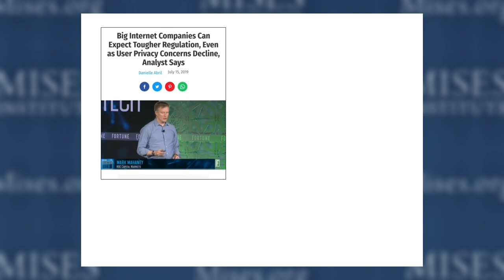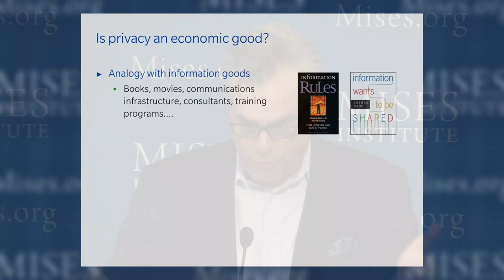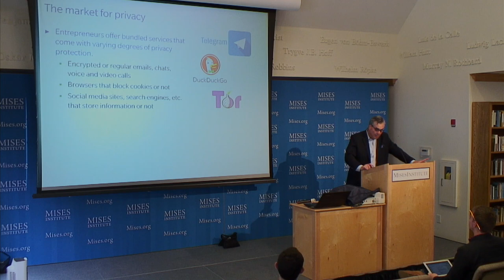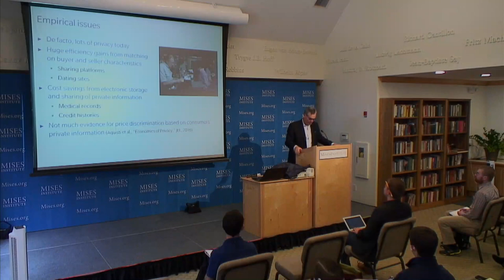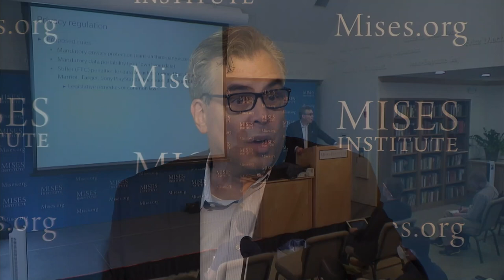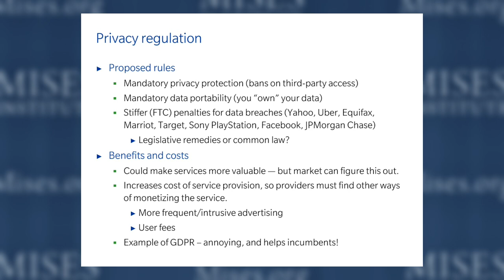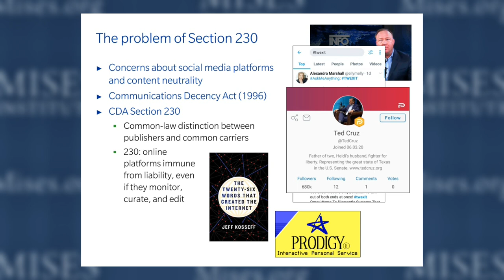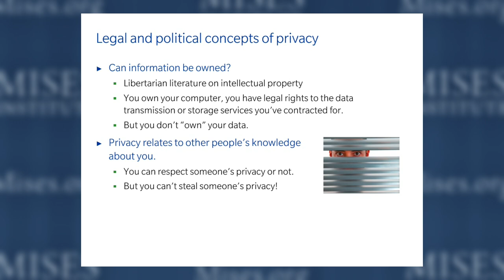The Economics of Data Privacy | Peter G. Klein